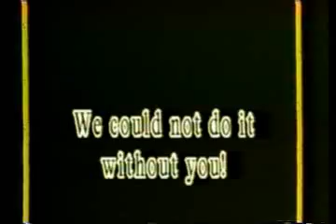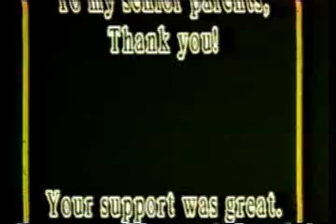Game Conclusion: CW 1995-1996 championship football season highlights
The beast is back!
NWYL, CIF Valley Champions, 1995, 13-1
People responsible for this highlight reel:
Golden Eagles football team players, personnel, and coaching staff
Parents and families of football players